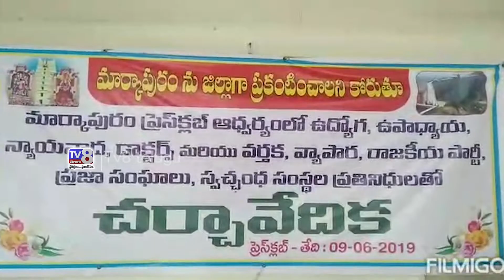we want MARKAPURAM as NEW DISTRICT